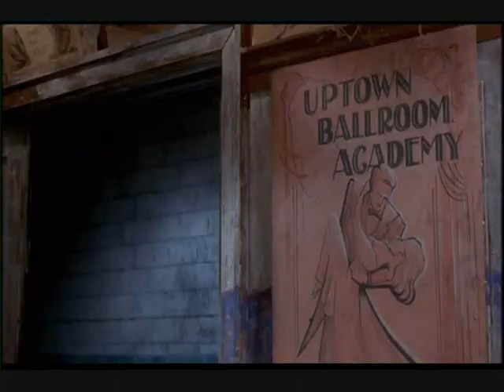The Real Casey Jones 2.wmv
Casey Jones kickn ass in TMNT 3